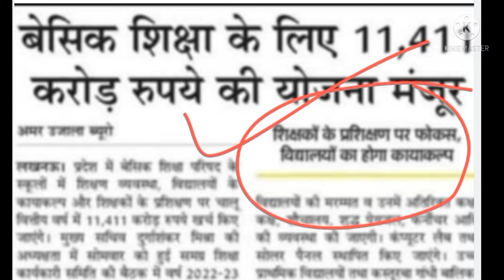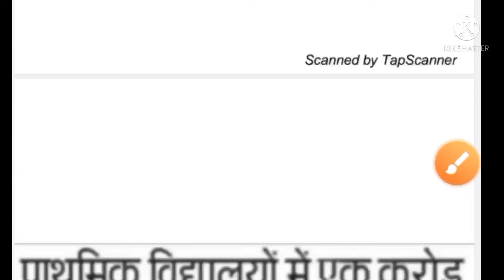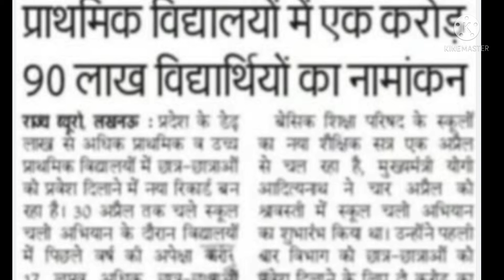PRAIMARY TECHER VACENCY LETEST NEWS II प्राइमरी स्कूल में छात्रों के नामांकन मे बड़ा उछाल II